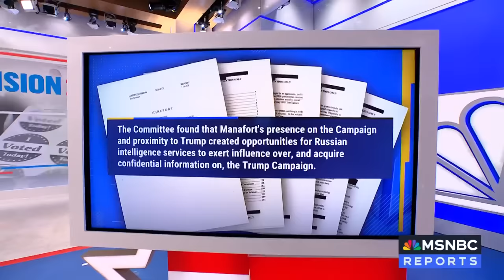Trump's comments on threats to democracy are 'ultimate art of projection': Michael Dowd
Former President Trump warned that if he doesn’t win in November, it may be America’s last “meaningful” election. MSNBC senior political analyst Matthew Dowd discusses Trump’s comments and how the Biden campaign should respond.